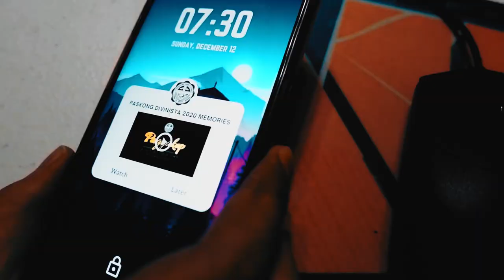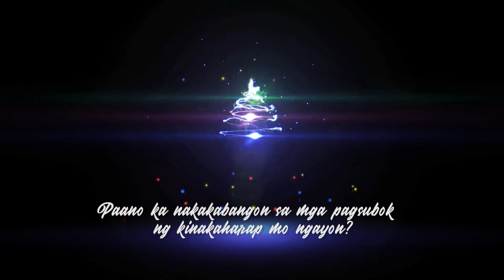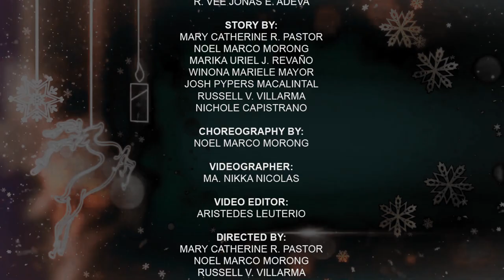NGAYONG PASKO | DWCC Christmas ID 2021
The trials of the times never dimmed the light within the hearts of the Divinistas. Let us celebrate and radiate joy this Christmas with the new DWCC Paskong Divinista Christmas ID!

Celebrate joy, celebrate triumphs! And keep your hopes alive because this Christmas, with the love of God, ay TutugonAngDivinista sa hinihiling mo!

PASKONG DIVINISTA 2021: Pagtugon

Music and Lyrics by:
Rhean Anthony S. Fronda
Kim Jim Zyndrick A. Arban
Via Erika Lalong-isip
Willie Andre Magbuhos
Tiffany Keith R. Bajado
Kianapatrice Leuterio
Khyla Ellaine Tubola
Mary Catherine Pastor
Allan Andino
Claudette G. Sim

Arranged by:
Howard Bong M. Abao

Performed by:
Tanniah Euniz Denielle M. Ylagan
Mark Vincent G. David
Willie Andre Magbuhos
R. Vee Jonas E. Adeva

Story by:
Mary Catherine R. Pastor
Noel Marco Morong
Marika Uriel J. Revaño
Winona Mariele Mayor
Josh Pypers Macalintal
Russell V. Villarma

Choreography by:
Noel Marco Morong

Videographer:
Ma. Nikka Nicolas

Video Editor:
Aristedes Leuterio

Directed by:
Noel Marco Morong
Russell V. Villarma

SPECIAL THANKS TO:
DWCC ADMINISTRATORS headed by FR. CRISPIN A. CORDERO, SVD
MS. MICHELLE B. LUZON, Student Affairs Office Director
Student Council Executive and Legislative Board
Christmas ID 2021 Committee
Ms. Arlene Maramot
Engr. Jezer E. Ilao
Ms. Claudette G. Sim
Mr. Russell V. Villarma
Selected DWCC Faculty Members, Employees and Students
Mr. Andrei Suzara
Trixie Em Mogol Salendrez
Jonhel Gutierrez